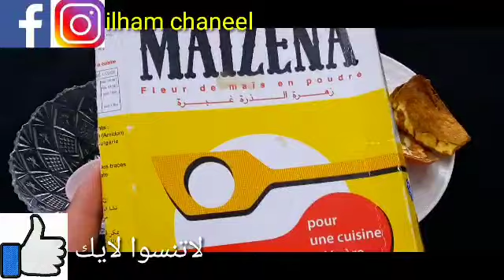قشور الرمان والنشا/ سيجعلك بنت 16 سنة مهما كان عمرك فوق ال40بشرة بيضاء بدون هالات سوداء وبدون تجاعيد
اخلطي القرنفل مع النشا لتبدين أصغر من سنك ب10 سنوات! بوتوكس طبيعي! بالقرنفل اخلطي القرنفل مع الماء لتبدين أصغر من سنك ب10 سنوات! بوتوكس طبيعي! بالقرنفل القهوة وزيت الزيتون / كنز رباني عظيم من اول استعمال تزيل سواد 20 سنة تبيض الجسم البشرة تجعلها كازجاج دهنة واحدة منه قبل النوم تنفخ الخدود وتملئ التجاعيد ‚تشدالوجه تزيل الهالات تبييض البشرة من اول مرة تببيض للأبد الملح وزيت جونسون كنز ربانى عظيم يزيل سواد 20 سنة تبيض الجسم البشرة تجعلها كازجاج القهوة وكريم نيفيا/ كنز رباني عظيم من اول استعمال تزيل سواد 20 سنة تبيض الجسم البشرة تجعلها كازجاج سبحان الله! بذور عجيبة تبيض البشرة وتقضي على التجاعيد، ستجعل بشرتك مشدودة من اول استخدام لن تحتاجي للبوتكس والفيلر الأسبرين هو الحل لجمال بشرتك قرص واحد لشد البشرة وإزالة التجاعيد،لن تحتاجى للبوتكس أو الفلير الأسبرين هو الحل،هترجعى 20سنة, تبيض كنز رباني عظيم أقسم بالله سيخلصك من تجاعيد حول العين،والجبهة والفم سيجعل بشرتك مشدودة بأقوى بوطوكس تبييض_البشرة تبييض_الجسم تبييض_اليدين تفتيح_البشرة شد_تجاعيد_الوجه توحيد_لون_البشرة التخلص_من_الكلف تبييض_المناطق_الحساسة تفتيح_المناطق_الداكنة اسحري الجميع في العيد تخلصي من تجاعيد وجهك و جبينك إجعلي بشرتك بيضاء كالقمر الجميع سيسألونك عن السر طبيب ضميره حي... أقسم بالله بدون كشف وصف أقوى كريم لعلاج الهالات السوداء مهما كان سواد حول العين! wasfa_mojaraba البشرة وصفة_مجربة قشور الموز والنشا.سيجعلك بنت 16 سنه مهما كان عمرك فوق ال40 بشرة بيضاء بدون هالات سوداء وبدون تجاعيد قشور الموز والبرتقال والأرز/سيجعلك بنت 16 سنه مهما كان عمرك فوق ال40 بشرة بيضاء بدون هالات سوداء وبدون تجاعيد سر ياباني لتبيض البشره10 درجات يقضي على التجاعيد الكلف والتصبغات لبشرة بيضاء كالثلج وصافية كالزجاج احبابى متنسوش اللايك وتفعيل الجرس ليصلكم كل جديد ولايك الفيديو فضلا بحبكم فى الله 😍 خاص للمتزوجات فقط/اوعى ترمى بواقى الصابون كنز اغلى من الذهب تعالى اقولك على سر وجننى زوجك 😉 خاص للمتزوجات فقط/اوعى ترمى بواقى الصابون كنز اغلى من الذهب للمتزوجات تعالي اقولك على سر وجننى زوجك 😉 كريم بانثينول والقهوة/ اسرع خلطة لتبييض الوجه والجسم فورى بياض ملفت ودائم حتى لو السواد فحم هتبقى قشطة كريم قنبلة ينتج الكولاجين,يقهر التجاعيد المحفورة كريم كولاجين للترطيب والتبييض لبشرة كالاطفال جسمك يصبح ابيض ناعم مثل الثلج بالقهوة تبييض قوي للجسم تفتيح جسم العروسة5دراجات ساجربها أمامكم كريم قنبلة ينتج الكولاجين,يقهر التجاعيد المحفورة كريم كولاجين للترطيب والتبييض لبشرة كالاطفال تقشير ٢٠ سنه سواد بعد ما استخدمت هذا المقشر الموجود بالبيت,سيجعل وجهك كالحليب ويزيل الشعر ويفتح تبييض البشرة كولجيت معجون الاسنان في المنزل العلاجات نصائح لايف ستايل ضعيها لوجهك 5 دقائق قبل الخروج ستحسدك صديقاتك من جمال وتبييض بشرتك تفتيح دائم مدى الحياه تبييض البشرة كولجيت معجون الاسنان في المنزل العلاجات نصائح لايف ستايلتبييض البشرة السمراء, تبييض البشرة الدهنية, تبييض البشرة بالفازلين, تبييض البشرة الدهنية السمراء تبييض البشرة بالاررز, تبييض البشرة للرجال, تبييض البشرة مثل الكوريات, تبييض البشرة بمعجون الاسنان, ضعيها لوجهك 5 دقائق قبل الخروج ستحسدك صديقاتك من جمال وتبييض بشرتك تفتيح دائم مدى الحياه مكون واحد من مطبخك هيبيض ايدك وينفخ صوابعك وهيخفي العروق البارزة وهيخلي كفوفك ناعمة جدا تبييض للابد مهما كانت شدة الاسمرار بها أقوي وصفة الوجه والجسم كله خلطة عجيبة لتبييض الوجه، تبييض البشرة بمعجون الاسنان, ضعيها لوجهك 5 دقائق قبل الخروج ستحسدك صديقاتك من جمال وتبييض بشرتك تفتيح دائم مدى الحياه مكون واحد من مطبخك هيبيض ايدك وينفخ صوابعك wasfa_mojaraba وصفة_مجربة البشرة علاج الكلف, كلف الوجه,علاج كلف الوجه,خلطات,تبيض الوجه,تبييض الوجه,تبييض البشرة علاج الكلف والبقع الداكنة على البشرة في 3 أيام.. وصفة رهيييييبة جدااااااا وصفات_سحرية_مع_مايا تجاعيد_الوجه شد_الوجه أفضل من البوتكس مليون مرة ولكل انواع البشرة / تخلصي من التجاعيد نهائيا ضعيه في الليل دهنة واحدة منه ستختفي السيلوليت,جلد الوزة, يشد الجلد يجعل جسمك ناعم حرير في ثلاث أيام دهنة واحدة منه قبل النوم تنفخ الخدود وتملئ التجاعيد ,تشد الوجه/مكون طبيعي من العطار تفتيح الوجه والجسم كامل في ثواني ضعيها قبل الحمام سواد السنين سيزول مجربة ومضمونة 💯 وصفة كورية تبيض الجسم بياض الثلج في ثواني تفتح البشرة ب10 درجات وتقضي على التصبغات والتجاعيد مكون جبار أقوي من البوطوكس سيخلصك من تجاعيد حول العين الفم والجبهة سيجعل بشرتك مشدودة وصافية كالزجاج تبيض البشرة الدهنية,تبيض البشرة وبالفازلين, تبييض البشرة الدهنية السمراء تبييض البشرة بالاررز, تبييض البشرة للرجال,تبييض البشرة مثل الكوريات, تبييض البشرة بمعجون الاسنان. وصفات سحرية مع مايا البشرة الأسنان وصفات الشعر الانف اللسان البوسير العينين الكبد المعدة الحنجرة العناية تبييض كيفية تبييض الوجه والرقبة في 5 دقايق في البيت اقسم بالله تفتيح دائم ضعيه يوميا وصفة سهلة أحبابي متنسوش الاشتراك وتفعيل الجرس ليصلكم كل جديد ولاية الفيديو فضلا بحبكم في الله 😍 كريم قنبلة ينتج الكولاجين, يقهر التجاعيد المحفورة كريم كولاجين للترطيب والتبييض لبشرة كالأطفال جسمك يصبح ابيض ناعم مثل الثلج بالقهوة تبيض قوي للجسم تفتيح جسم العروسة 5 دراجات كريم بانثينول والقهوة/ أسرع خلطة لتبييض الوجه والجسم فورى بياض ملفت ودائم حتى لو السواد فحم هتبقي قشطة مقشر القهوة لبشرة بيضاء كالزجاج صافية بدون تجاعيد صدقوني ستندهشون من النتيجة نتيجة صادمة/ مقشر القهوة لبشرة بيضاء كالزجاج صافية بدون تجاعيد صدقوني ستدهشون من النتيجة